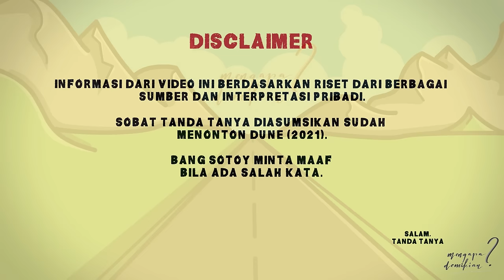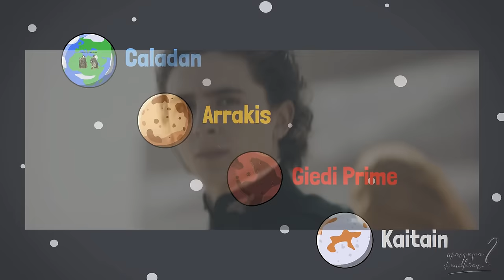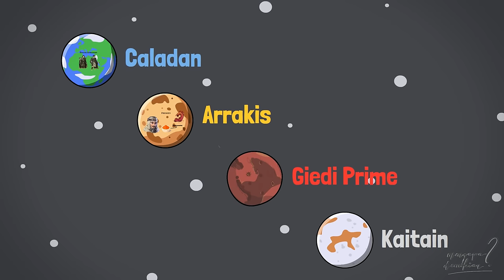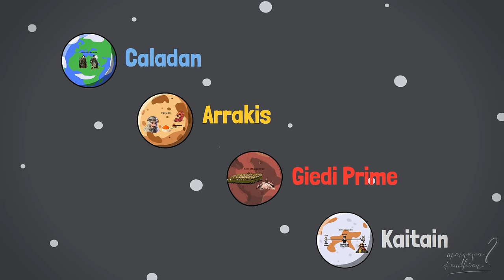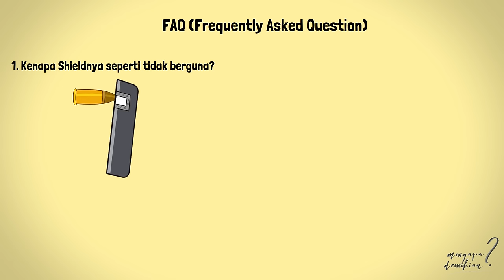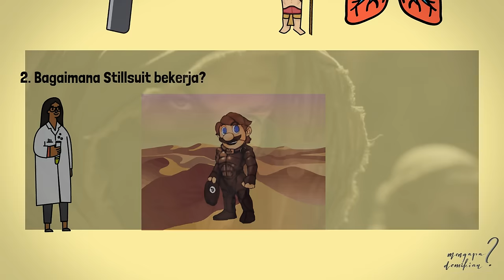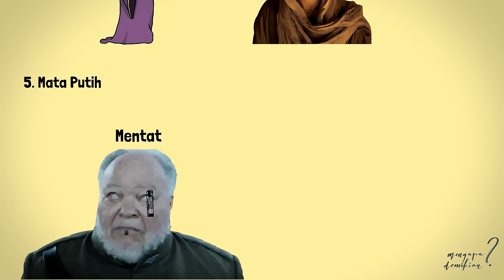Semua Hal yang Perlu Kalian Ketahui dari Dune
Tersedia sub Indo untuk dialog Inggris, klik tombol CC
Emperor? Shai- Hulud? Mata putih? Cara kerja Shield? Itulah pertanyaan2 kita saat menontonnya. Karena semua yang ada di Dune ini adalah hal baru. Dunia sudah bekerja dengan cara yang berbeda. Tetapi akan kami bedah dan jelaskan semuanya. Mungkin kalian akan jadi nge-fans dan malah tidak sabar untuk Dune Part 2

So, don't go anywhere. Stay tune!

Setiap support dari kalian adalah sesuatu hal yang sangat berharga bagi kami, terima kasih sedalam-dalamnya kami ucapkan untuk para sobat tanda tanya :D

Yuk mari, kita diskusi di kolom komen dan silahkan request untuk video selanjutnya :)